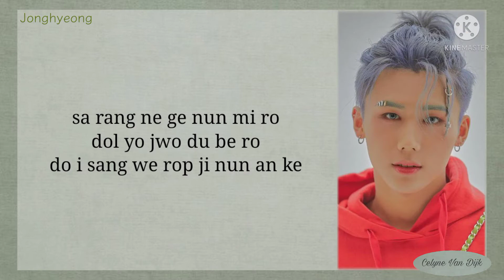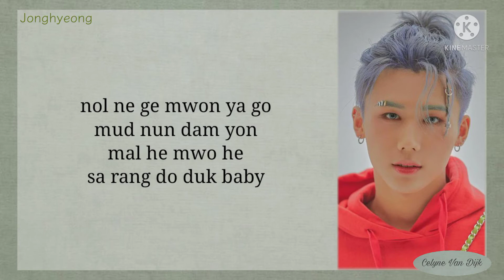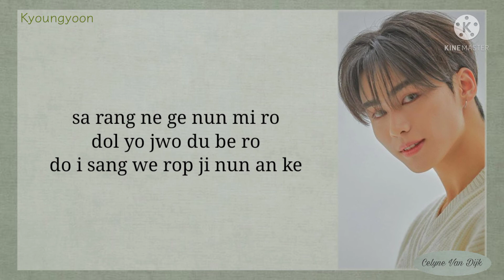DKZ (동키즈) – Cupid (사랑도둑) easy lyrics